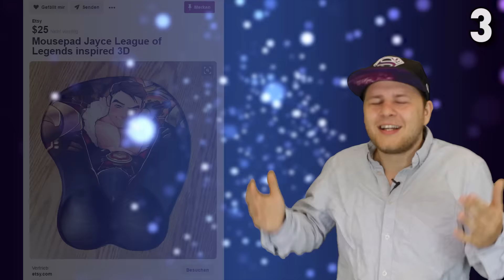SEX mit LOL Unterwäsche ? Nackte Ahri Mousepads ? Top 3 krassester LOL Merchandise Deutsch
Meine Maus:
Logitech G502 Proteus Core Tunable Gaming Maus

Mein Mauspad:
Logitech G440 Hard Gaming Mauspad

Mein Keyboard:
Perixx PX-1800 Gaming Tastatur